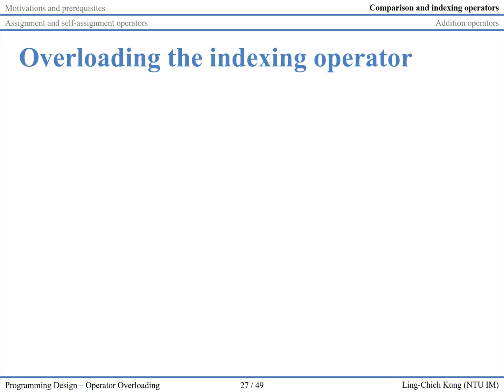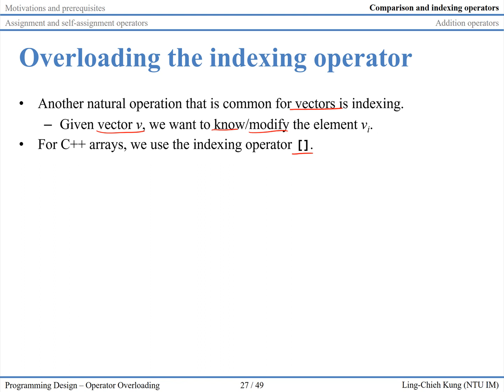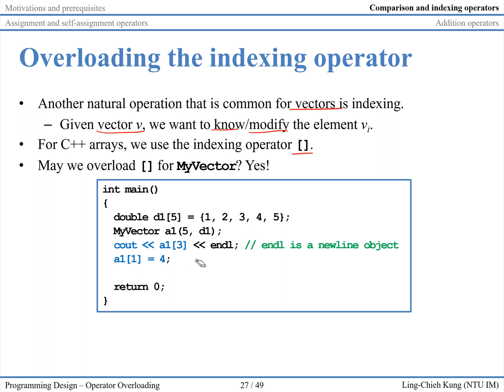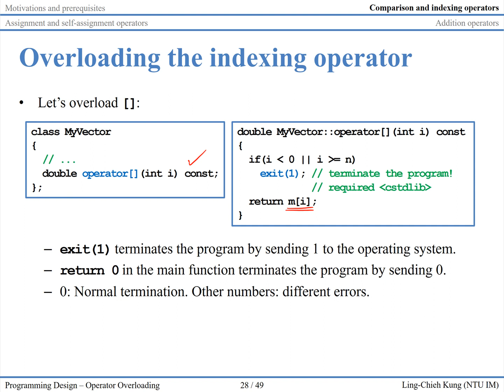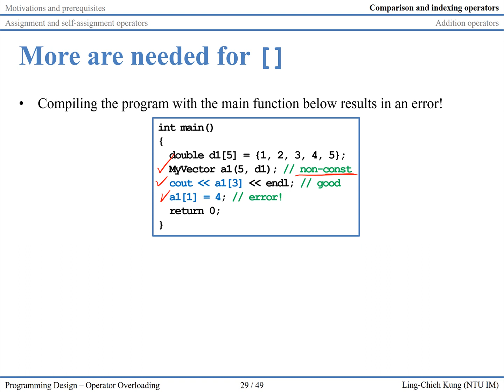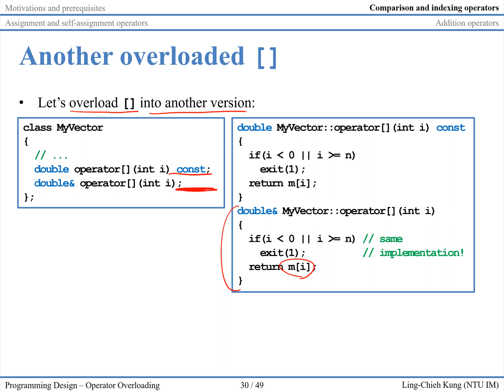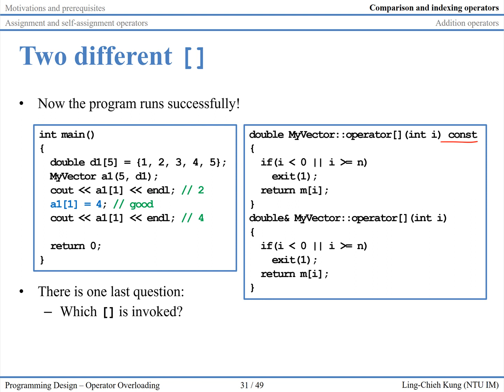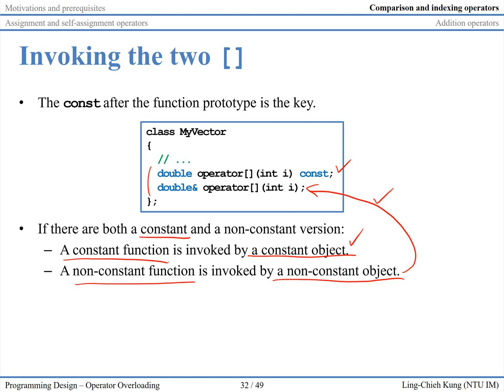「程式設計」第十二講：Operator Overloading (8)